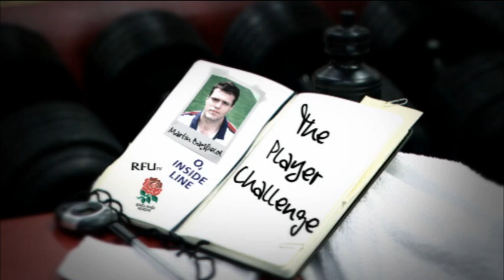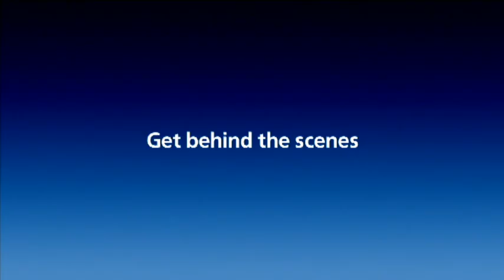The England Rugby passing challenge on O2 Inside Line. Round 2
England rugby player Mo Botha takes on the O2 Inside Line passing challenge. Text INSIDE to 61202 to receive new episode alerts.